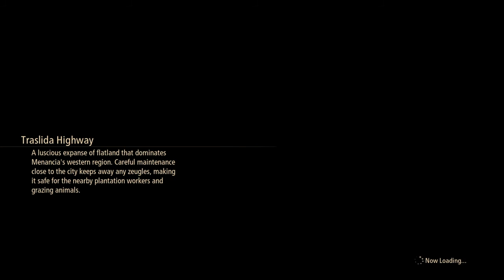Tales of Arise - PS4 Demo :30Mins of Gameplay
Tales of Arise is an upcoming action role-playing game developed and published by Bandai Namco Entertainment. The seventeenth main entry in the Tales series, it was originally planned to release in 2020 for Microsoft Windows, PlayStation 4 and Xbox One, but was delayed to September 2021 due to the COVID-19 pandemic. The game follows two people from the opposing worlds of Dahna and Rena.